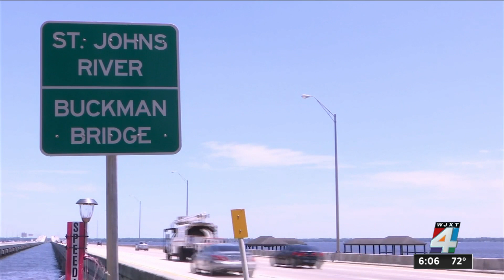Good Samaritan helps save driver from water after crash sends car off end of Buckman Bridge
A 20-year-old woman survived a scary crash off the Buckman Bridge early Tuesday morning with only minor injuries, according to the Florida Highway Patrol.